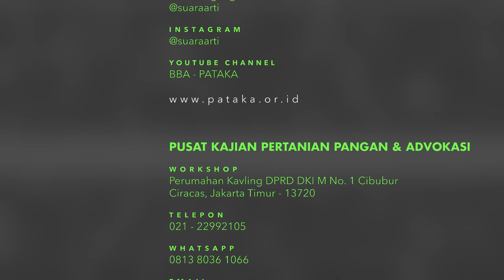Pengaturan Supply-Demand: SIAPA YANG PATUH dan TIDAK??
Pokok-pokok pikiran pada konferensi pers unggas terkait pasokan livebird.

Tema:
"Transparansi dan Pengawasan Pengaturan Supply-Demand Livebird"

Penyampaian kondisi oleh:
1. Alvino (Peternak Jabar)
2. Pardjoeni (Peternak Jateng)
3. Kholik (Peternak Jatim)

Tanggapan oleh:
1. Ir. Sugiono, M.P. (Dirbitpro PKH Kementan)
2. Kombes Pol. Helfi Assegaf (Kasub Satgas Pangan)

Pernyataan sikap oleh:
Yeka Hendra Fatika (Direktur Eksekutif PATAKA)

TELEPON:
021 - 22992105